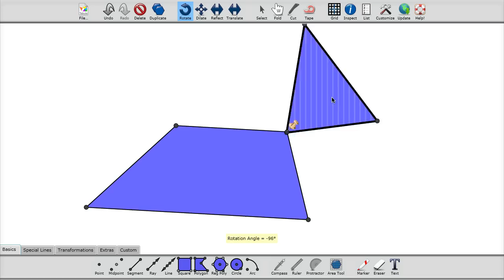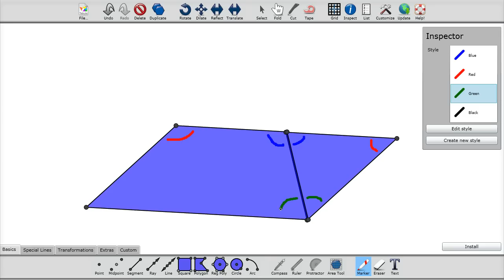Mid-point Theorem, paper folding and cutting with Tabula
mid-point theorem, triangle transformed to parallelogram, with Tabula paper folding and cutting

The marked angles at the end are supplementary, useful for discussing about resulting parallel sides and straight line in the transformed shape.